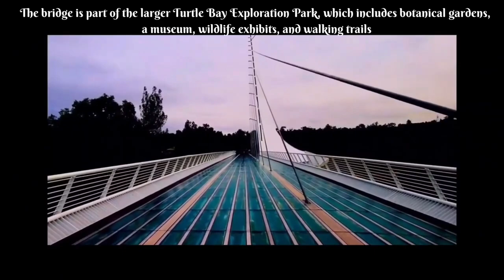Exploring the Sundial Bridge - A Modern Marvel in Redding, California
Join us on a captivating journey to the Sundial Bridge, a modern architectural masterpiece that spans the Sacramento River in the charming city of Redding, California.

Discover the beauty, innovation, and natural surroundings that make this bridge a true gem.The bridge is constructed mainly from reinforced concrete and steel. Its white color and elegant curves make it stand out against the natural backdrop.

The bridge is part of the larger Turtle Bay Exploration Park, which includes botanical gardens, a museum, wildlife exhibits, and walking trails.The Sundial Bridge is approximately 700 feet long and 23 feet wide, providing ample space for pedestrians.

🌉 Step onto the stunning glass deck of the Sundial Bridge, designed by the renowned architect Santiago Calatrava. Learn about the bridge's unique design, which serves as both a pedestrian bridge and a working sundial, casting its shadow on a massive dial plaza.

.🏞️ Immerse yourself in the picturesque Turtle Bay Exploration Park, where the bridge is located. Stroll along the peaceful riverbanks and enjoy the lush greenery and vibrant gardens that surround this iconic structure.